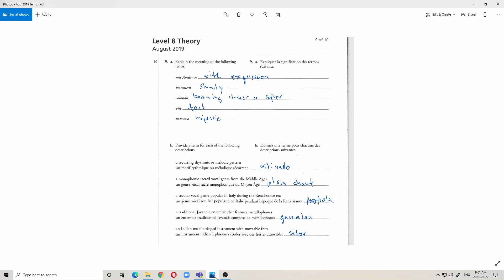RCM Level 8 Theory - Terms and History: Example 1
I've been teaching The Royal Conservatory of Music Theory and Harmony courses for over 20 years.  In these videos I show you how I would complete a Level 8 Theory Exam.